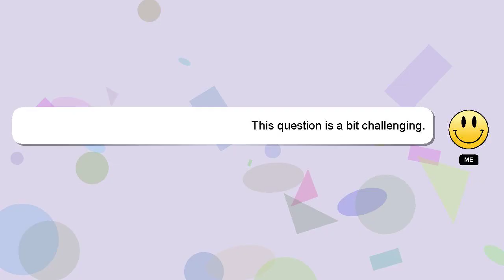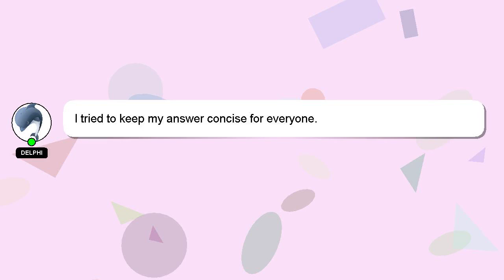How to relieve hip flexor pain?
A quick introduction about me, Welcome, I'm Delphi. Let me help you get the answers you need to your questions. - How to relieve hip flexor pain?

Your answer will be recognized and valued, and I will 'heart' it to show my appreciation.

*2 What we are experimenting :*